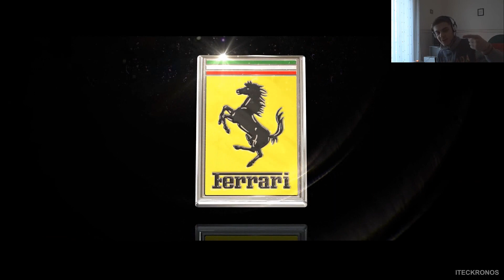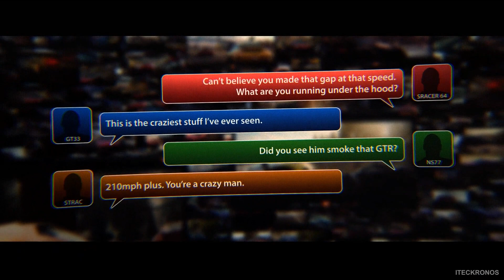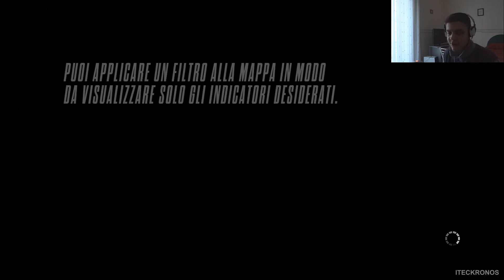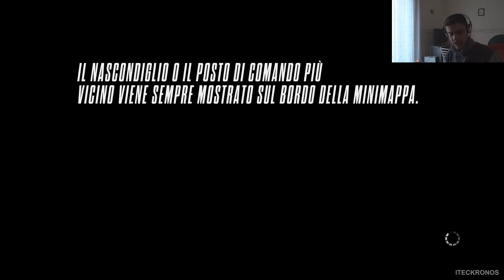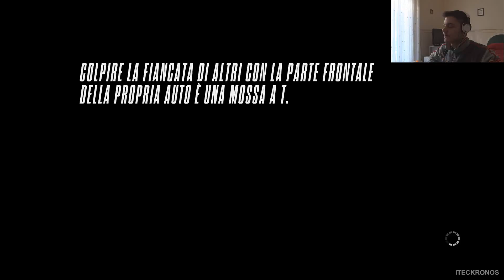Need For Speed: Rivals [ITA Walkthrough] parte 10 - Predatori al Vertice (a) (HD1080p)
Ecco a voi un altro episodio del Walkthrough in italiano di Need For Speed: Rivals in FullHD (1080p) su PC!!!

Se il video vi è piaciuto lasciate un bel 'mi piace'...aiuta tantissimo il canale.

Grazie per tutto il vostro supporto e come sempre...